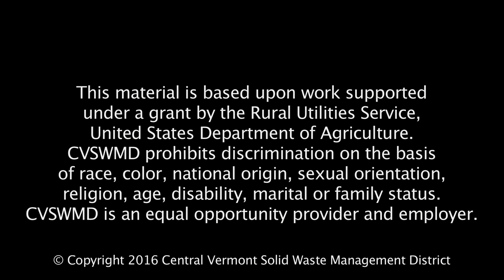Central Vermont Solid Waste Management District Makes Composting Look Simple.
Confused about the whole composting process. Never fear! Central Vermont Solid Waste Management District is here to show you how simple composting can be.